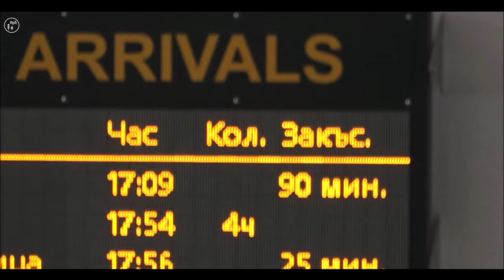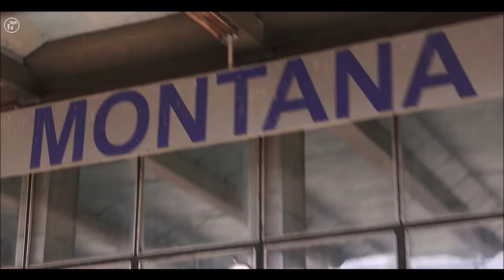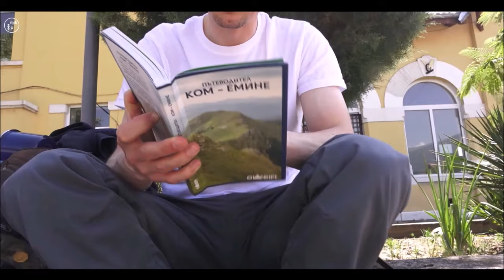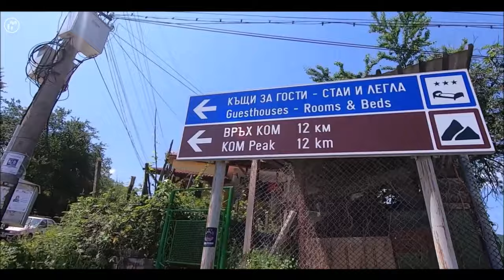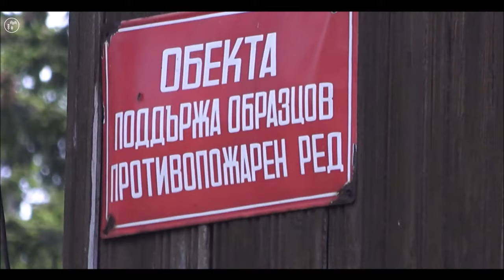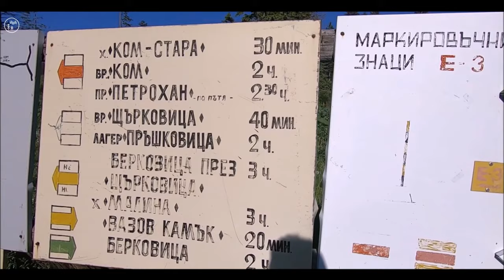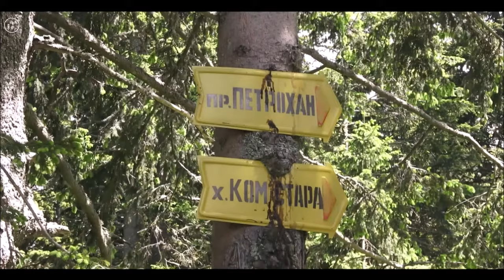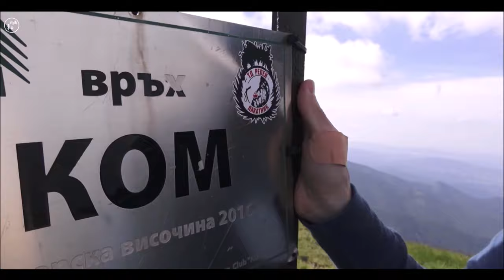Ком - Емине Соло / епизод 1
Това е първата част от документалната поредица КОМ - ЕМИНЕ СОЛО. Както се подразбира, тази приключенска документалистика ще представи личното ми (почти) солово преминаване на най-популярния планински туристически маршрут в България.
Както е упоменато в началото на филма, моля, не ползвайте този филм като пътеводител и съветник по никои въпроси свързани с прехода и планинарството като цяло.
Аз, авторът на този филм, съм преценил за себе си, че мога да се справя със солов преход, но това съвсем не означава, че Вие ще се справите. От друга страна, някои от вас могат да се справят, но не знаят. Други от Вас пък могат да се справят по-добре и от мен. Преди да предприемете подобен преход, моля, посъветвайте се със специалист. Все пак аз бих Ви препоръчал преход в група с оглед на Вашата безопасност.
Ако имате въпроси, моля споделете ги в полето за коментари по-долу.
Надявам се тази трилогия да ви вдъхнови да преследвате мечтите си; да сте смели и отговорни във вашите начинания; да обикнете природата; и БДЖ (не се шегувам), с всичките си минуси нашите влакове са изключително симпатични и дори романтични; да откажете цигарите; да бойкотирате макдоналдс и кока кола; да събирате отпадъците си разделно; да прощавате по-лесно; да сте по-мили с околните; да отключите героя, който е приспан някъде у всеки един от нас, и да поемето по своето приключение.
Ще цитирам Иво Иванов:
"Идва момент от живота, в който човек влиза в цикъл "дом - работа - дом - работа". Това е опасен затворен кръг. Той започва постепенно да се пълни с отговорности, работни проекти, плащания на сметки, мастика преди лягане, телевизионни сериали, монотонна повтаряемост, дивана в хола, клишетата в компютъра и т.н. Постепенно не остава място за теб самия. Не е ли странно и тъжно, когато кръгът е пълен, а в него няма нищо? Хубаво е да знаеш как да разчупиш кръга, да нарушиш цикъла, да пуснеш на улицата невидимия просяк. Но ако не си правил безобидни пакости в детството си, няма да знаеш как да ги правиш, когато пораснеш. На този свят не му трябват деца със сърца на възрастни - трябват му повече възрастни с детски сърца."
                                                                    "Кривата на щастието"
                                                                       "Невидимият просяк"

Три книги за здраве и хранене (на английски), които препоръчвам повече от всяка друга книга за здраве. В amazon.uk:

Списък на продуктите, които ползвам и съм изключително доволен / List of my favorite gear:

Навигация/GPS:

Garmin 64s

Suunto Spartan Ultra

Video/Photo:

GpPro 7 Black

Sony FDR-AX53

Panasonic Lumix DMC-G90MEC-K Camera Kit with F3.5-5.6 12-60mm

DJI Mavic Pro Drone

Екипировка/Gear:

Раница/Backpack Fjällräven Abisko 65L

Слънчеви очила/Sunglasses Julbo

Ако харесвате видео-творбите ми, моля, абонирайте се за канала ми (безплатно е) и споделете някой от филмите с вашите приятели. Това е най-добрият начин да подкрепите моето изкуство и да не изпуснете бъдещи творби.

Нощен хоризонт / за живота в далечния север / 73 мин

Наслука, комеминейци! :)

Мартин